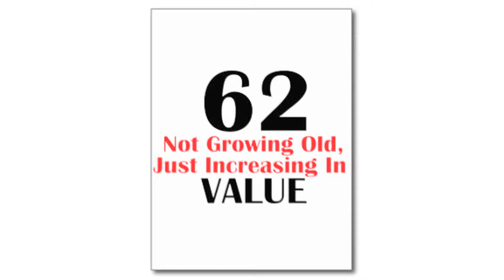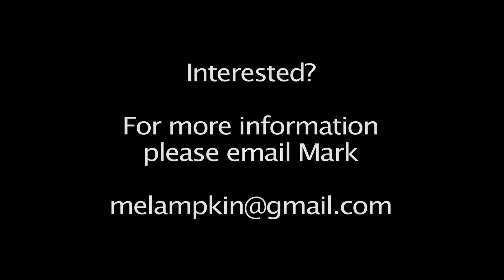Time for Transitions ...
Mark Lampkin's Farewell to 61...and transition.to 62